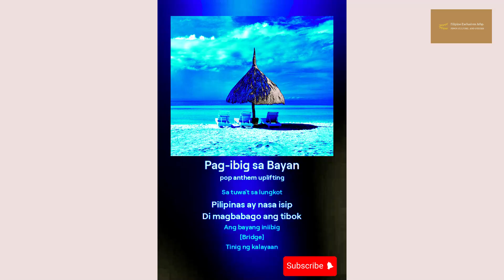Pagibig sa Bayang Uliran - Pop Anthem Uplifting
Ito ay isang likhang awiting medyo mabilis ang tempo ngunit nasasalamin pa rin ang mensahe ng awit. Nawa ito'y magustuhan nyo. Maraming salamat.

This video and I do not claim any right over any graphics, images, or songs used in this video.

All the information provided herein is based on internet research. We do not claim or guarantee any information is 100% correct.